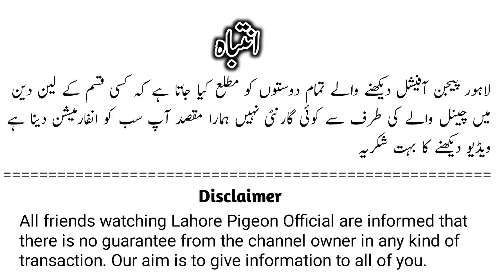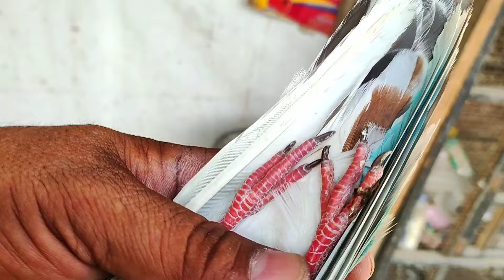All Breeding Setup // Misy Kabootar 💯 // Golden Kabootar // Salary Kamagar Kabootar // Shoq Khatam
misy kabootar
imam deen kabootar
kamagar kabootar
asal kamagar kabootar
kamagar kabootar price
kabootar bazi
kamgar kabootar
Salary teddy kabootar
kasuri kabootar
kasoori kamagar kabootar
kasuri kamagar kabootar
pure kamagar kabootar
kasoori kabootar
kamagar kabootar ki pehchan
qasori kabootar
kamager kabootar
Salety kamagar kabootar
kasoori kamagar
Feroz puri kabootar
high flyer kabootar
teddy kabootar